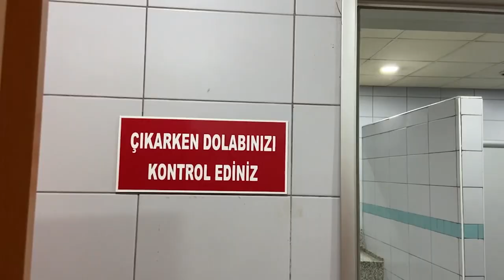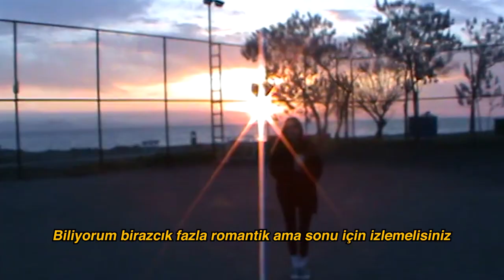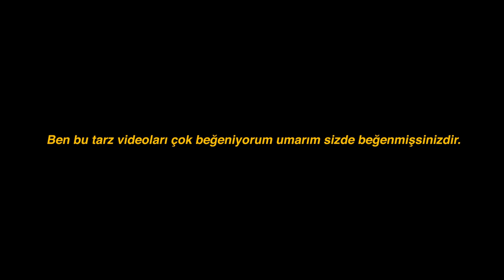İLK VLOG, spor, Dikili, Ceren'i biri yerden kaldırsın.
Umarım sonuna kadar izlersiniz izlemeyecekseniz de direk sonuna alın en güzel yeri orası yine de hepsini izleyin siz.